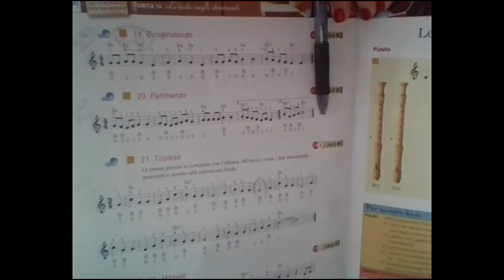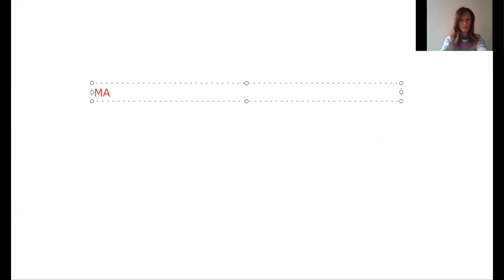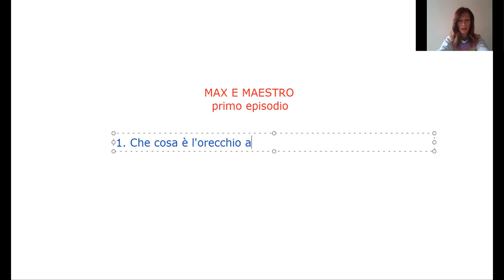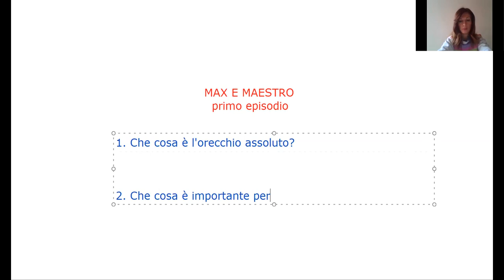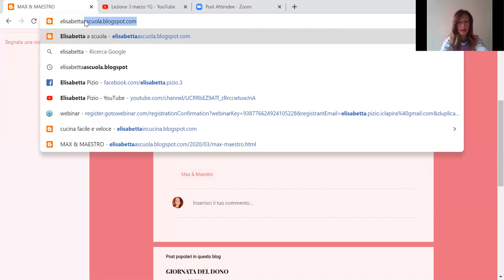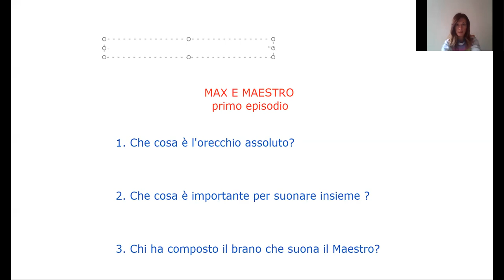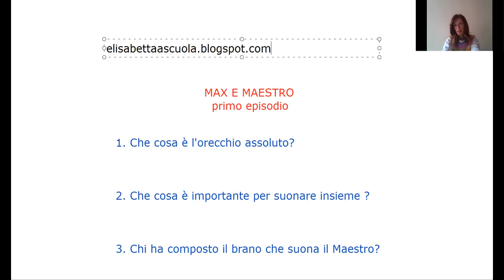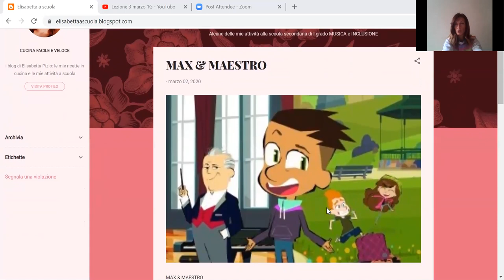Lezione 4 marzo 1E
Flauto : Stradivari da p. 137 a 140, introduzione cartone animato "Max e Maestro" episodio 1 con domande